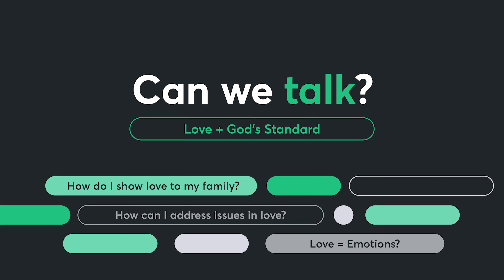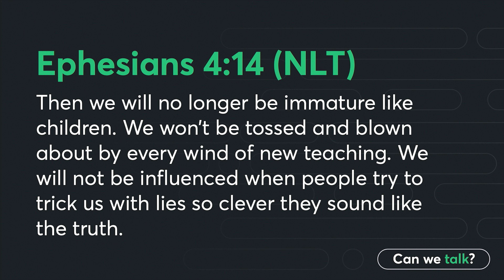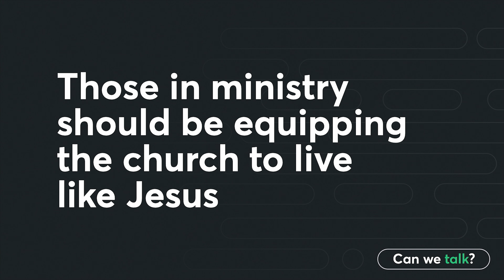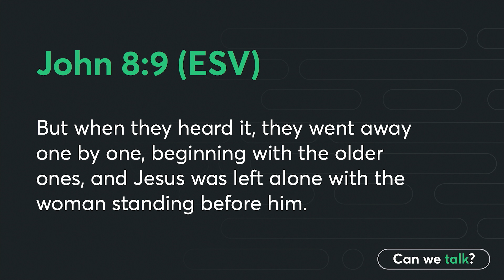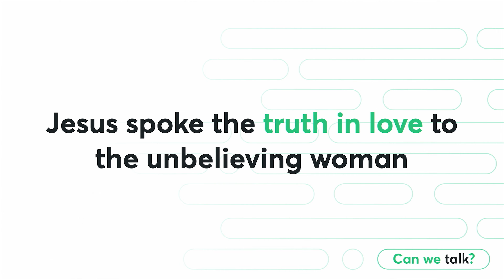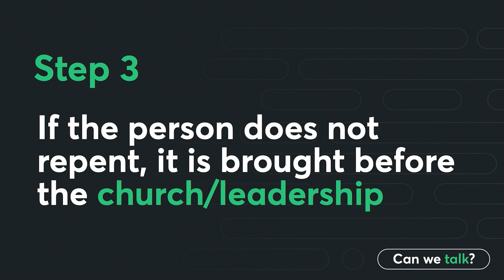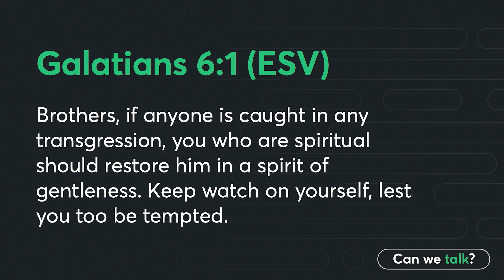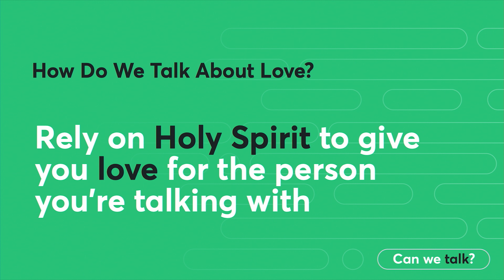Can We Talk? Love + God's Standard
In this week's sermon, Pastor Tyler Lynde dissects the intricate relationship between truth and love as part of our series, "Can We Talk? Addressing The Uncomfortable." Tyler delves into Ephesians 4:11-16 and shares the story of a 'screaming preacher' to illustrate the discord when truth and love are out of balance. The sermon explores the functionality of the five ministry gifts provided by Jesus, emphasizing their role in equipping the church to live like Him. Using the example of a woman caught in adultery from John 8:2-11, Tyler navigates the complex interplay between truth, love, and religious manipulation. The sermon concludes by discussing the essence of church discipline, conducted in love with the end goal being restoration. Dive deeper into this transformative journey of love, truth, and the Jesus way of life.

Chapters:
0:00 Truth and Love
11:31 The Functions of Ministry Gifts
19:25 Love, Truth, and Jesus
34:59 Restoration and Accountability in Church Discipline
45:47 Love, Church, and Speaking Truthfully
51:23 The Power of Love in Truth